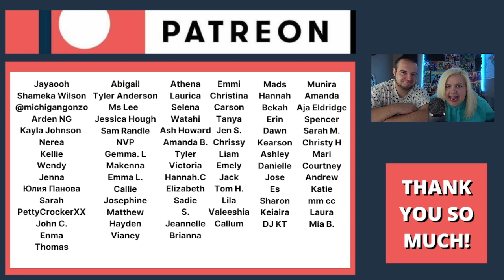Måneskin - Beggin' | COUPLE REACTION VIDEO